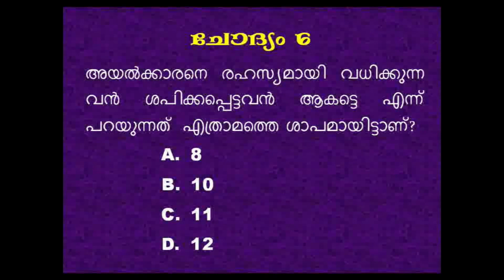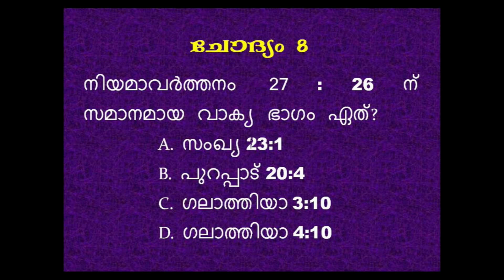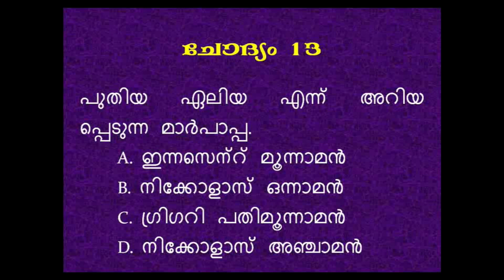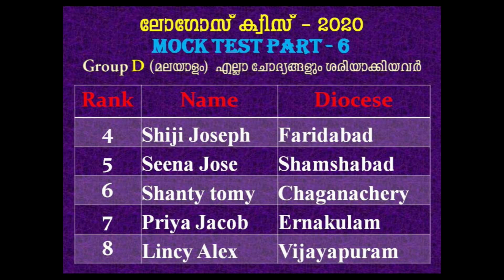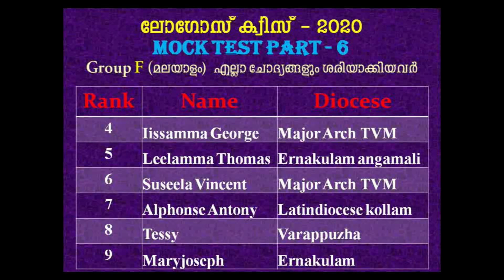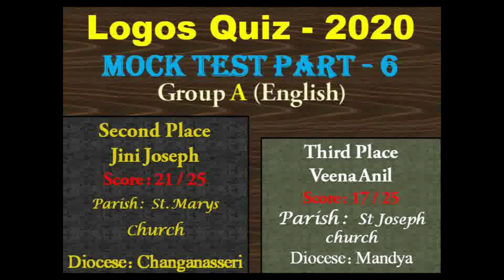Logos Quiz 2020 – MOCK TEST (Part 6) I നിയമവാർത്തനം അധ്യായം 27 I Model Questions Deuteronomy Chap 27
Logos Quiz 2020 – MOCK TEST (Part 6) I നിയമവാർത്തനം അധ്യായം 27 I Model Questions Deuteronomy Chap 27. Bible is a Spiritual Book for Christians Containing a Good Collection of Sacred Texts or Scriptures. Logos Quiz is designed for studying Bible. This Video is the Mock Test of Chapter 27 of Niyamavarthanam / Deuteronomy Chapter 27. Logos Bible Quiz is the Largest Quiz competition Based on Bible in the World. It is Very useful to all the persons who are preparing for logos Quiz 2020. Logos is one of the ways to studying bible. Bible is the words of God, it cure all the problems that an individual faces.